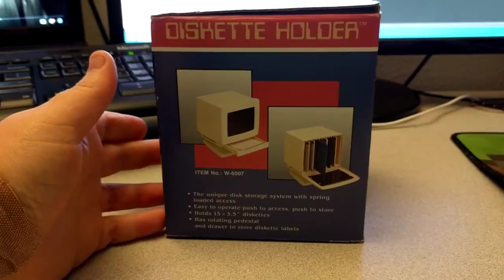Diskette Holder Mock CRT Monitor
It's CRT-styled floppy disk holder, from eBay and the 90s.
I've got plans.